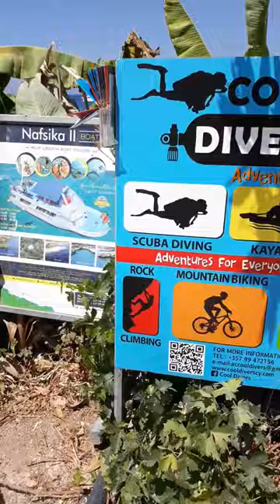Travel Diary - Aphrodite the goddest beach - LDR Italian Filipina nasio 🇵🇭❤️🇮🇹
Travel Vlog - Aphrodite the goddest beach - LDR Italian Filipina

1)This video has no negative impact.